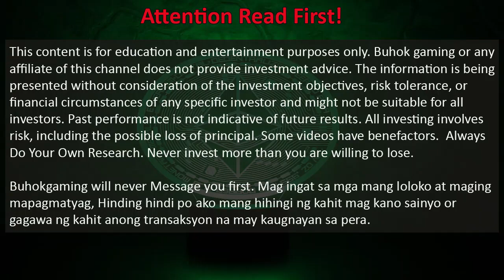BEEFARM PLAY TO EARN MY FIRST WITHDRAW EXPERIENCE | HOW TO EARN IN THIS PLAY TO EARN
BEEFARM PLAY TO EARN MY FIRST WITHDRAW EXPERIENCE | HOW TO EARN IN THIS PLAY TO EARN - Tara mga kabuhok double check natin kung paano mag withdraw dito sa beefram at ano yung mga need mo para makapag withdraw, samahan nyo ako at isa isahin natin tong mga update sa bagong play to earn nato.

nft
nft explained
nft games
nft how to get started
casino royale
mobile games
crypto
cryptocurrency
cryptocurrency for beginners
metaverse
bitcoin
binance
bnb
trading
stock exchange
stock exchange for beginners
crypto trading for beginner